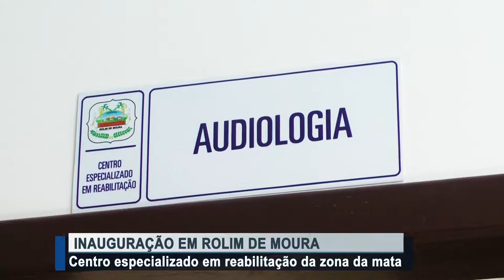Centro especializado em reabilitação da zona da mata é inaugurado